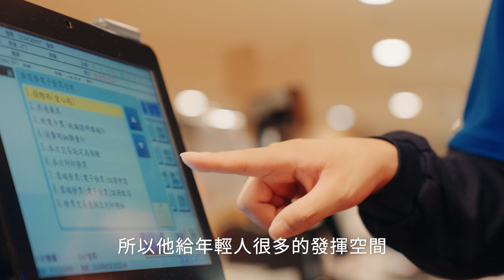【全聯福利中心】從派遣人員到百萬年薪店經理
在全聯任職八年的世軒擁有爽朗的笑容
年輕的外表看不出是掌管一家全聯門市的店經理！
從派遣人員做起，經歷營業員、副組長一路到店經理
從商圈客群的分析、門市陳列規劃到檔期活動執行都難不倒他😎
不僅家人為世軒感到驕傲，連弟弟妹妹打工都首選全聯

邀你一起加入全聯儲備幹部培訓，挑戰百萬年薪店經理💪